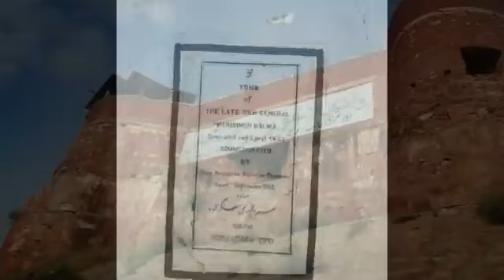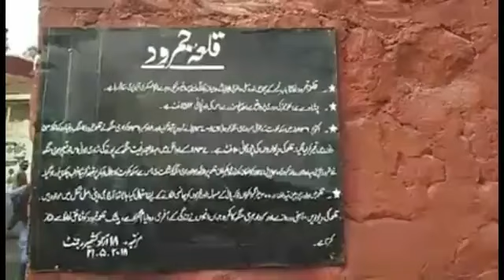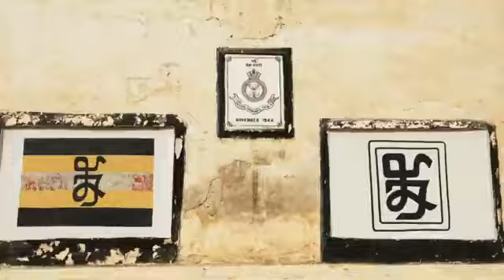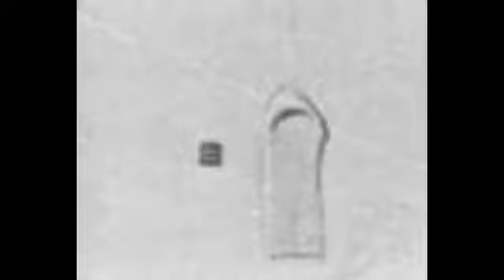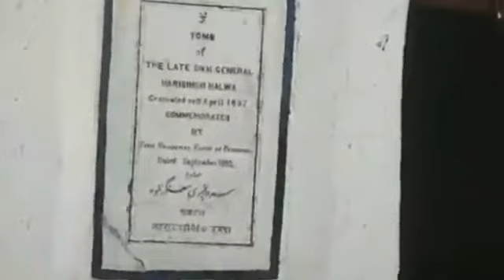ਸਰਦਾਰ ਹਰੀ ਸਿੰਘ ਨਲੂਆ ਜੀ ਦਾ ਸ਼ਹੀਦੀ ਅਸਥਾਨ ਜਮਰੌਦ ਦਾ ਕਿਲ੍ਹਾ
ਜਮਰੌਦ ਦਾ ਕਿਲ੍ਹਾ ਧਾਰਮਿਕ ਵਾਹਿਗੁਰੂ ਸਰਦਾਰ ਹਰੀ ਸਿੰਘ ਨਲੂਆ ਜੀ ਦਾ ਸ਼ਹੀਦੀ ਅਸਥਾਨ ਜਮਰੌਦ ਦਾ ਕਿਲ੍ਹਾ